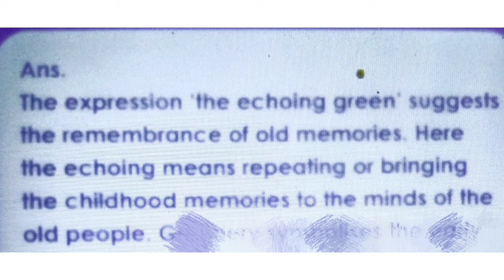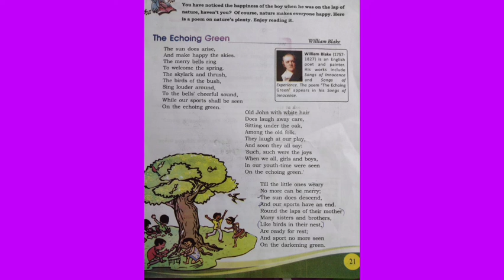Std-7 English 2chapter The Echoing green question answers.